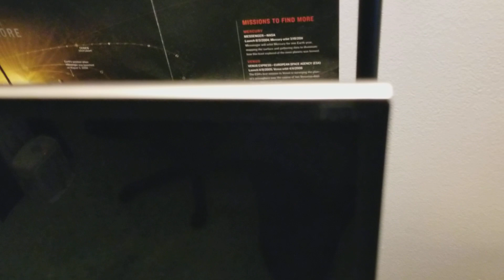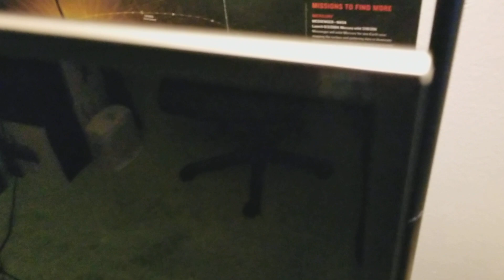Sony X900E XBR X1 processing 55inch 4K HDR TV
Quick Update on what I recently purchased , I've got a great deal on this TV,  it is used but hey I saved about $500 , & it's my first time stepping into Sony TV territory,  X900-E